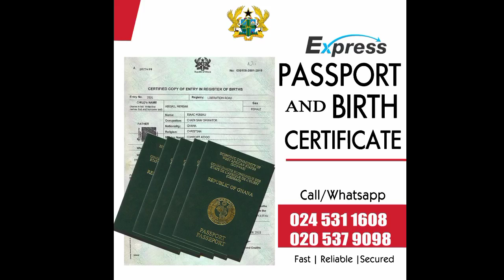Kofi Kinata Cry like a kid whilst Performing on Stage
Ghanaian musician Martin King Arthur, better known as Kofi Kinaata, has been captured in a trending video sobbing during a stage performance.

Home  Entertainment  Kofi Kinaata breaks down in tears during a performance

Entertainment

Kofi Kinaata breaks down in tears during a performance [Video]

By

 Kweku Derrick

Apparently, the multi-award-winning songwriter was billed to entertain mourners at a thanksgiving service which preceded a funeral over the weekend.

Kinaata had thrilled the crowd with a live band performance of his songs which had guests singing along word for word.

The beautiful delivery of his ‘Thy Grace’ hit song saw the audience cheering him on while others filmed him on their phones as they drew closer to the edge of the stage he had mounted.

Momentarily, Kofi Kinaata got emotional and was moved to tears by the words of his own song as it appeared to have brought some sad memories to him.